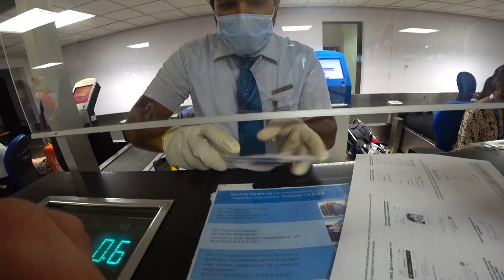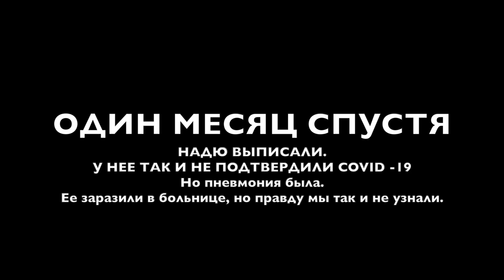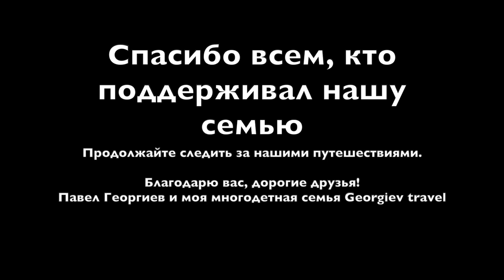Границы закрыты. Улетаем со Шри-Ланки 2020. Карантин и новые приключения по прилету в Москву.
Вот и закончился наш затянувшийся отдых на острове Шри-Ланка 2020. Мы отправляемся домой в Россию. Вылет 29 апреля 2020. Наш маршрут на Аэрофлот Россия Мале-Шри-Ланка-Санкт-Петербург-Москва.
Наш путь до аэропорта был только началом этого приключения. Нас ждали испытания по прилету в Москву.

Смотрите этот выпуск до конца.
И, обязательно, напишите свое впечатление от выпуска.

Что произошло по прилету в Москву читайте здесь на Яндекс Дзен

Благодарен всем вам за поддержку нашей семьи и добрые слова.
Продолжайте следить за нашими путешествиями и конечно е приглашаем за покупкой тура в Georgiev travel.

Буду рад помочь вам с бронированием тура или отдельно отеля!

Написать мне по подбору тура или отеля на Хайнань. Мой Whatsapp так быстрее и можно голосовыми по WhatsApp

Вот наши выпуски по Шри-Ланке 2020

Уверенны, вирус пройдет, а наши выпуски будут полезными для вас всегда.

🙋‍♂️Напоминаю, что я занимаюсь продажей туров онлайн по всему миру и Вы всегда можете обратиться в мою турфирму Georgiev travel.

📲Мой прямой WhatsApp нажимайте на ссылку и перейдете напрямую в диалог со мной

🙋‍♂️Для тех, кто на моем канале впервые:
Вместе со своей семьёй мы путешествуем и проверяем места для отдыха с детьми. Снимаем выпуски и делимся этим с вами. Мы знаем, что предложить именно Вам, чтобы ожидания от отдыха всегда совпадали с реальностью.

Гарантии с моей стороны:
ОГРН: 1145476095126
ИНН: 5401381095